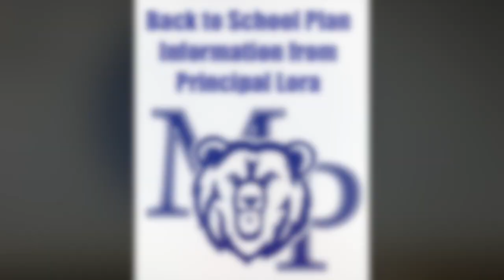Principal Lora Discusses the Hilltop Return to School Plan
The new MPGS Principal, Mrs. Lora, discusses componenes of the 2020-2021 Hilltop Return to School Plan.